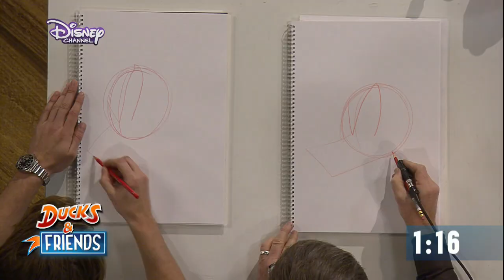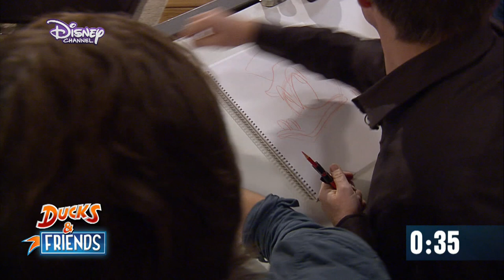Ducks & Friends - Zeichenkurs: Dagobert Duck - DISNEY CHANNEL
Disney Zeichner Ulrich Schröder zeigt Raúl Richter und Euch, wie in nur 90 Sekunden Dagobert Duck auf Papier entstehen kann. Versucht es auch!

Dagobert Duck - unverkennbar mit Zylinder, Brille und Backenbart.
Findet heraus, ob sich bei Raúl Richters und Eurem eigenen Kunstwerk tatsächlich Dagobert Duck erkennen lässt.

Viel Spaß!

Freut Euch schon auf den nächsten Zeichenkurs mit dem nächsten Gast von Moderatorin Nova Meierhenrich bei "Ducks & Friends" am Samstag, 15. März 2014 - Schauspieler und Musicalstar Tetje Mierendorf.

Sendung verpasst? Hier geht's zur Mediathek

Über den Steckbrief:

Die Steckbriefe geben Euch einen unbekannten Einblick in die beliebten Figuren von Entenhausen. Es erwarten Euch viele interessante Infos und lustige Szenen!

Über die Show:

Findet gemeinsam mit der Moderatorin Nova Meierhenrich und einem jeweils wechselnden prominenten Gast heraus, was das Leben in Entenhausen vielleicht mit Eurem Leben gemein hat und entdeckt Erstaunliches und Unbekanntes!